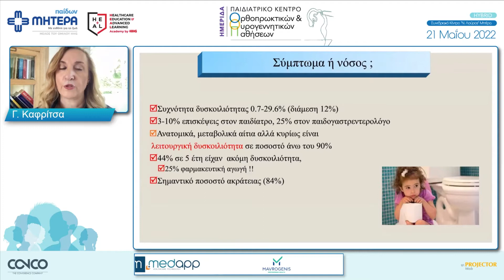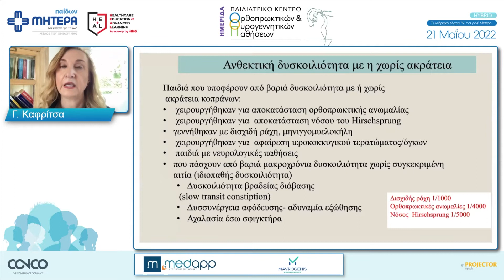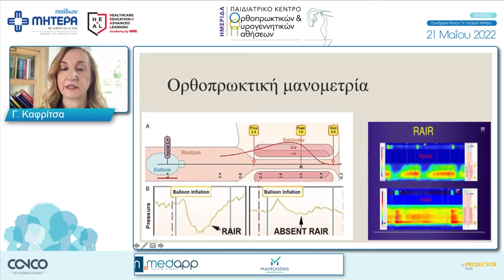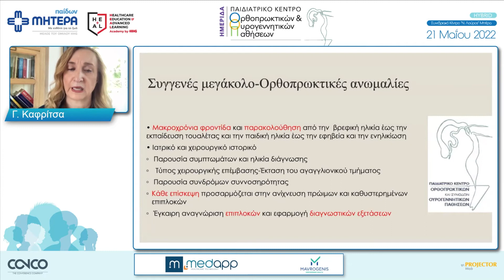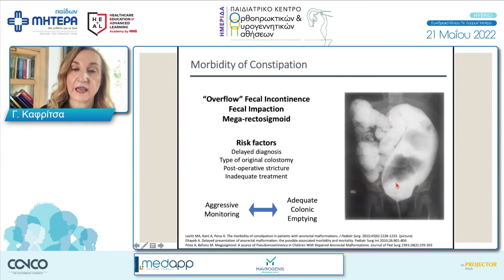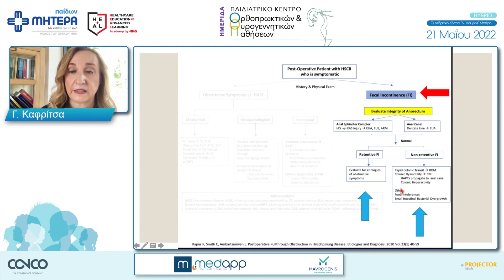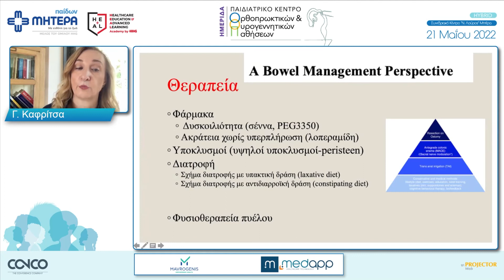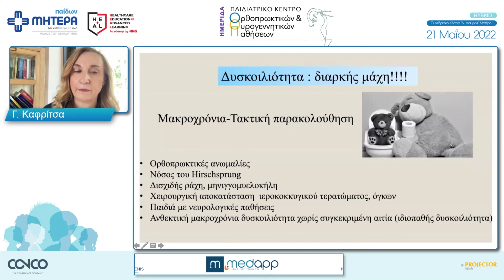Αντιμετώπιση δυσκοιλιότητας και ακράτειας στις ορθοπρωκτικές παθήσεις στα παιδιά | Γιώτα Καφρίτσα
Ομιλήτρια: Γιώτα Καφρίτσα, Διευθύντρια Παιδογαστρεντερολογικού ΙΑΣΩ ΠΑΙΔΩΝ, Επιστημονική Συνεργάτης Παιδιατρικής Γαστρεντερολογίας, Α’ Παιδιατρικής Κλινικής Πανεπιστημίου Αθηνών